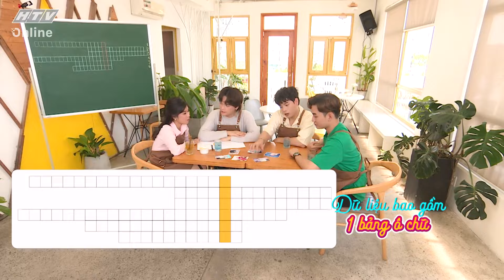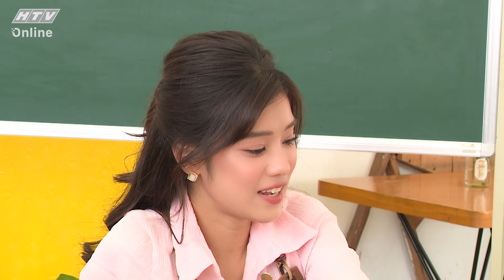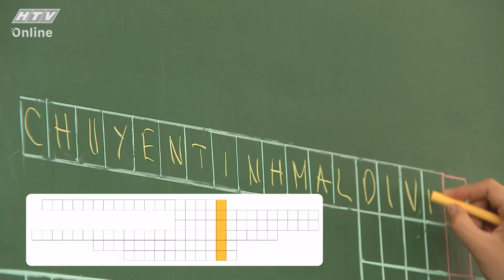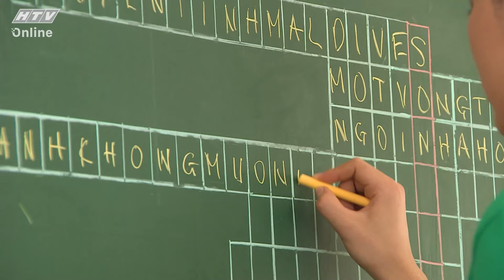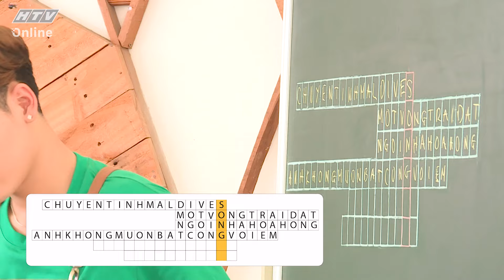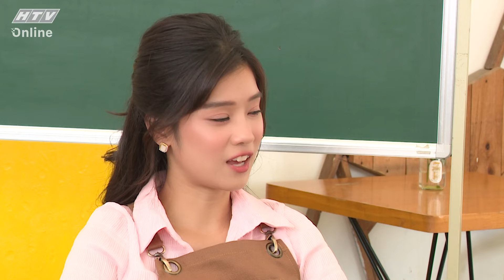KHÔNG GIAN CẢM XÚC | Những ngày ấu thơ là những ngày đẹp nhất | TẬP 6 | 22/3/2022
"Không gian cảm xúc" phát sóng lúc 20g35, thứ ba hàng tuần trên kênh HTV7.

"Không gian cảm xúc" gồm 20 tập với bốn phần mỗi tập: Chào đón khách mời; Lên menu bánh và nước; Quá trình tập luyện; Phục vụ khách và trình diễn âm nhạc. Chương trình có sự tham gia của 4 ca sĩ tên tuổi: Ali Hoàng Dương, Jaykii, anh cả Nguyễn Trần Trung Quân và Hoàng Yến Chibi.

Không chỉ mang cảm xúc âm nhạc đến với khán giả, chương trình còn là hoạt động nhân văn thiết thực khi dùng toàn bộ số tiền bán được tại quán nước "Không gian cảm xúc" để gây quỹ mua 1.000 cái ba lô tặng cho các trẻ em có hoàn cảnh khó khăn ở vùng cao.